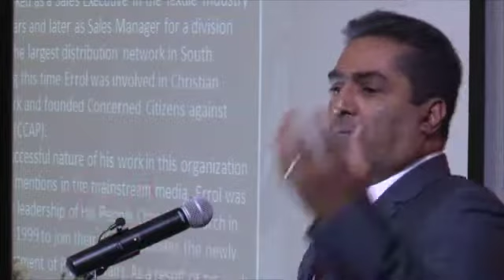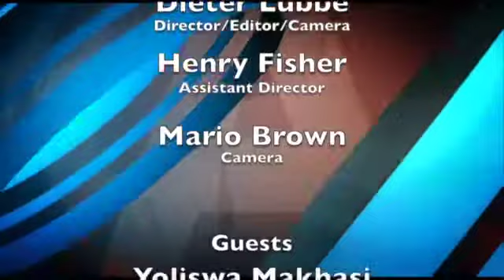Watchmen on the Wall looks at a FPB debate - Shared Responsibility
DSTV, eTV and Top TV have not taken to heart the constitutional mandate to protect children from harmful content. Likewise, with a pandemic of violence against women and children in view, DSTV has demonstrated its contempt for the constitution, by showing adverts for Porn before the watershed time cut off.  In this debate hosted by the Film and Publication Board arguments are presented regarding our shared responsibility.